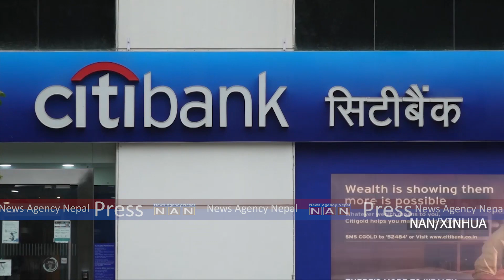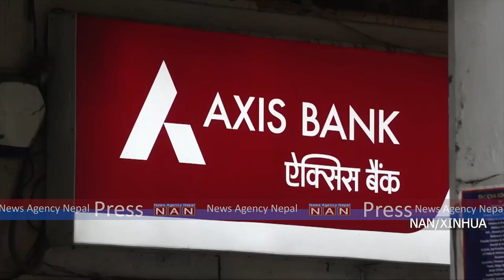भारतको विदेशी मुद्रा सञ्चिति बढेर ६४२.६३१ बिलियन अमेरिकी डलर पुग्यो